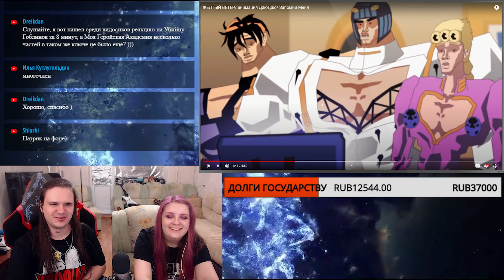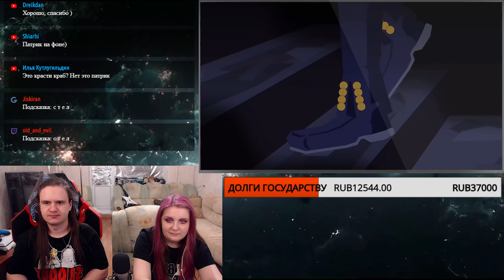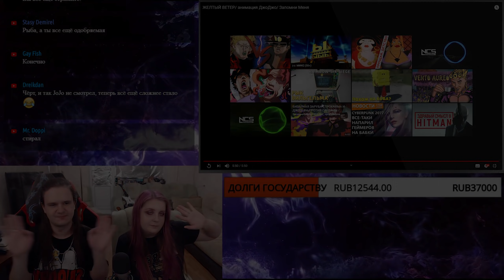РЕАКЦИЯ НА ЖЕЛТЫЙ ВЕТЕР/ анимация ДжоДжо/